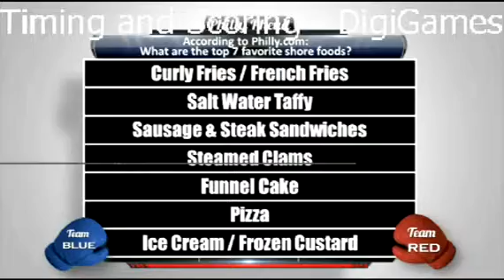Timing and Scoring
Custom Electronic Computerized Timing and Scoring Systems for Television and Broadcasting.  Custom Software Designs by DigiGames, Inc.